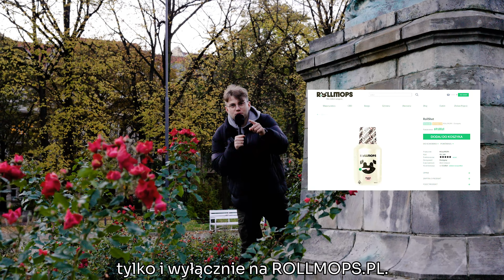OTWIERAMY COFFEESHOPY W WIELKOPOLSCE. CO NA TO LUDZIE? SONDA ULICZNA ODC. 8 | WEEDWEEK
Jest to film o charakterze informacyjnym tworzony przez redakcję legalnie działającego na terenie Polski portalu internetowego. Materiał jest zgodny z zasadami i polityką platformy YouTube.

Więcej newsów na ten temat znajdziesz na portalu WEEDWEEEK (KROPKA) PL

Wszystkie osoby, które wzięły udział w sondzie miały ukończone 18 lat.